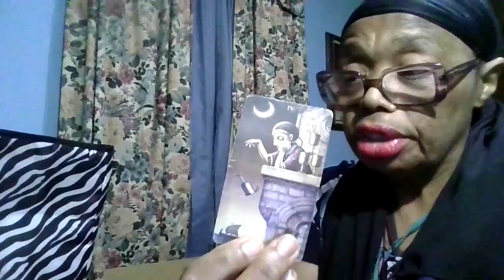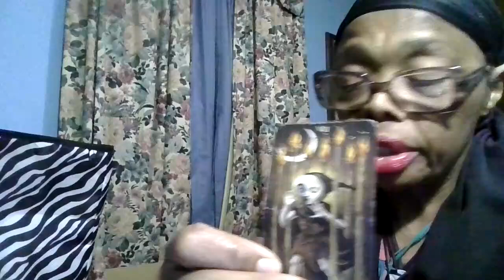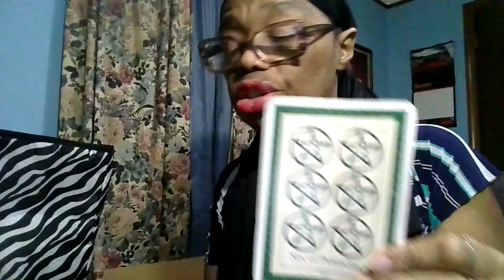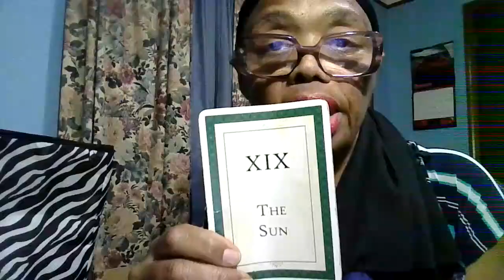Warning alerts/Libra weekly/Unfulfilled/Sept-30-2024--Oct-5-2024/Entertainment only T & F